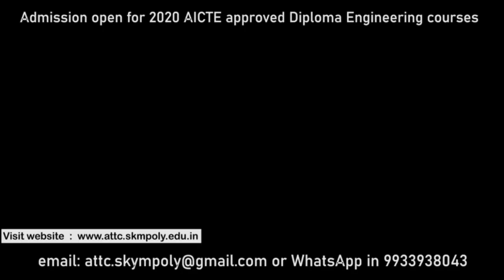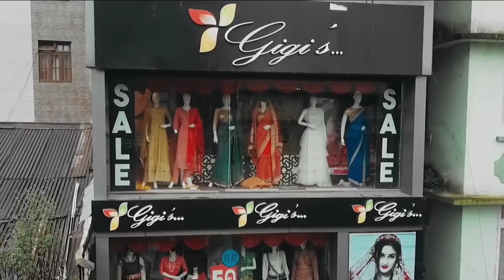जाली सीओआइ र रेसिडेन्सियल सर्टिफिकेट विरुद्ध सिक्किम सुरक्षा समितिको आज राजधानी गान्तोकमा बैठक ।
गान्तोकः जाली सीओआइ र रेसिडेन्सियल सर्टिफिकेट विरुद्ध काम गर्दै आइरहेको गैर राजनीतिक सङ्गठन सिक्किम सुरक्षा समितिको आज राजधानी गान्तोकमा एउटा राज्यस्तरीय बैठक सम्पन्न भयो। बैठकमा जाली सीओआइ र रेसिडेन्सियल सर्टिफेकलाई कसरी रोक्नुपर्ने भन्ने बारेमा विस्तृत रुपमा चर्चा गरियो। राज्यका विभिन्न स्थानबाट आएका संस्थाका सदस्यहरूले यस बारेमा आ-आफ्नो विचारहरू राखे।

आजको बैठकमा जाली रेसेडेन्सियल सर्टिफिकेट बारे विशेष चर्चा गरिएको महासचिव तारा भट्टराईले पत्रकारहरूलाई बताए। हालको समय पुख्ता दस्तावेज बिना पनि रेसिडेन्सियल सर्टिफिकेट जारी भइरहेको बताउँदै केही दिनको निम्ति रेसिडेन्सियल सर्टिफिकेटमा रोक लगाउने सङ्गठनले आजको बैठकमा प्रशासनलाई माग गरेको उनले थप बताए।